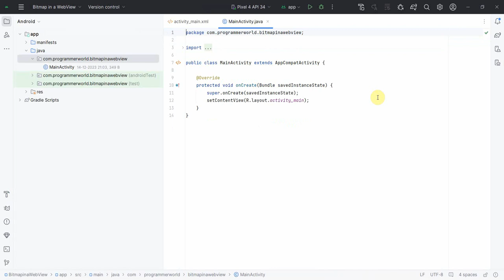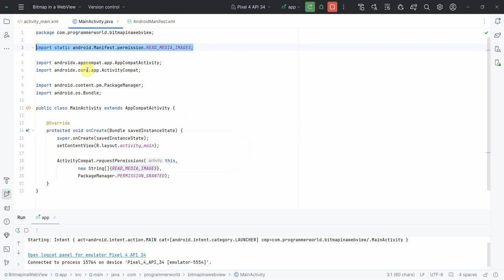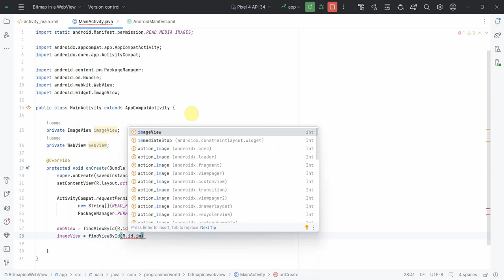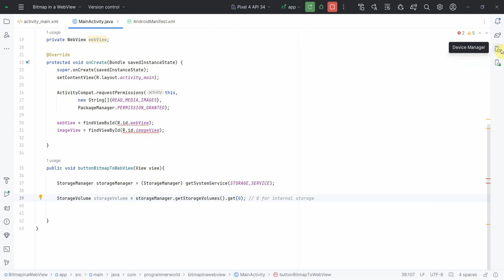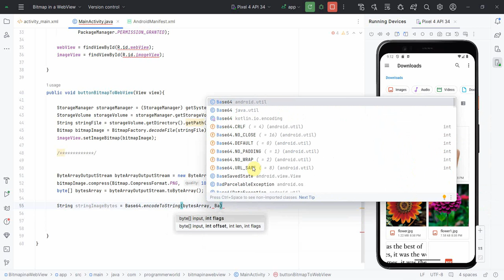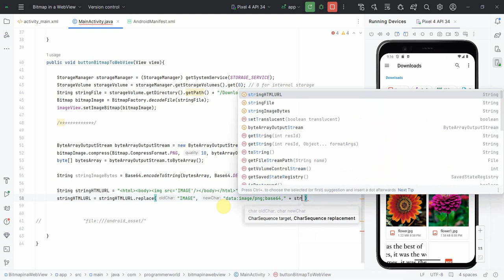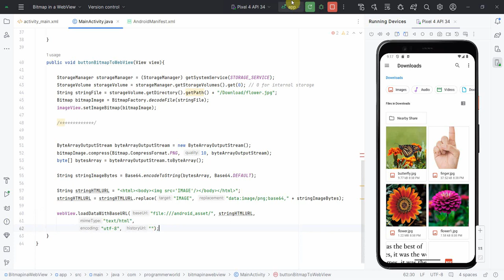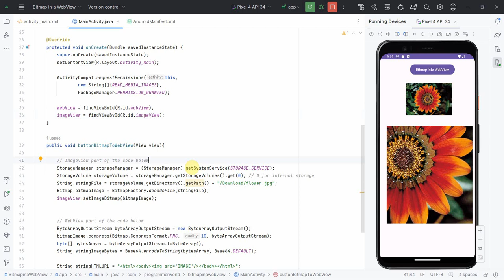How to Display a Bitmap Image in a WebView in Android App?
This video shows the code for displaying a image from Android's local storage (Download folder) into a WebView. The image is converted into Bitmap and then loaded in the WebView using the loadDataWithBaseURL API.

Complete source code and other details/ steps of this video are posted in the below link:

However, the main Java code is copied below also for reference:

package com.programmerworld.bitmapinawebview;

import static android.Manifest.permission.READ_MEDIA_IMAGES;

import androidx.appcompat.app.AppCompatActivity;
import androidx.core.app.ActivityCompat;

import java.io.ByteArrayOutputStream;

public class MainActivity extends AppCompatActivity {
    private ImageView imageView;
    private WebView webView;
    protected void onCreate(Bundle savedInstanceState) {
        super.onCreate(savedInstanceState);
        setContentView(R.layout.activity_main);

        ActivityCompat.requestPermissions(this,
                new String[]{READ_MEDIA_IMAGES},
                PackageManager.PERMISSION_GRANTED);

        webView = findViewById(R.id.webView);
        imageView = findViewById(R.id.imageView);

    public void buttonBitmapToWebView(View view){
        // ImageView part of the code below
        StorageManager storageManager = (StorageManager) getSystemService(STORAGE_SERVICE);
        StorageVolume storageVolume = storageManager.getStorageVolumes().get(0); // 0 for internal storage
        String stringFile = storageVolume.getDirectory().getPath() + "/Download/flower.jpg";
        Bitmap bitmapImage = BitmapFactory.decodeFile(stringFile);
        imageView.setImageBitmap(bitmapImage);

        // WebView part of the code below
        ByteArrayOutputStream byteArrayOutputStream = new ByteArrayOutputStream();
        bitmapImage.compress(Bitmap.CompressFormat.PNG, 10, byteArrayOutputStream);
        byte[] bytesArray = byteArrayOutputStream.toByteArray();
        String stringImageBytes = Base64.encodeToString(bytesArray, Base64.DEFAULT);

        String stringHTMLURL = "-html--body--img src='IMAGE'/--/body--/html-";
        stringHTMLURL = stringHTMLURL.replace("IMAGE", "data: image/png;base64," + stringImageBytes);
        webView.loadDataWithBaseURL("file:///android_asset/", stringHTMLURL,
                "text/html",
                "utf-8", "");